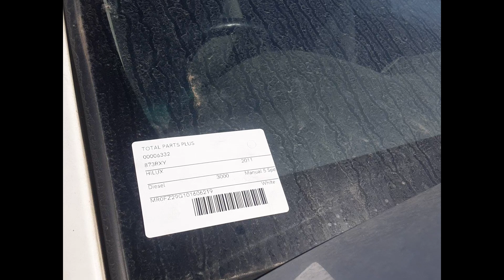2011 Toyota Hilux – Engine Test 6332